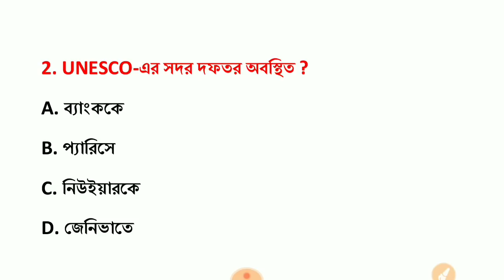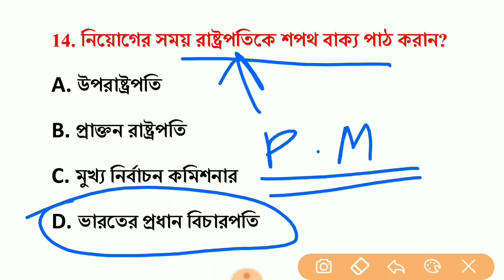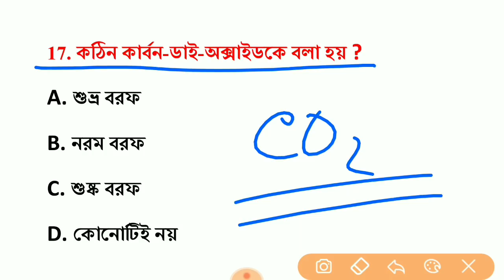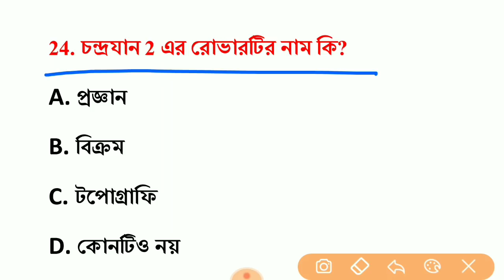WBP Constable Mains Exam GK Mock Test 3 | wbp constable mains GK question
পুলিশ কনস্টেবল মেন্স পরীক্ষার জন্য gk ক্লাস। আজকে আমরা এই ভিডিওতে আলোচনা করব gk থেকে গুরুত্বপূর্ণ কিছু প্রশ্ন উত্তর।

🔴WBP Mains পরীক্ষার জন্য লাস্ট মিনিট সাজেশন, E-book ডাউনলোড লিংক-
🔴এই Pdf এ জেনারেল স্টাডিজ এবং ইংলিশ থেকে যে বিষয়গুলো পাবে, সেগুলো হলো-
1)400 টি গুরুত্বপূর্ণ কারেন্ট অ্যাফেয়ার্স (WBP মেন্স স্পেশাল)
2)500 টি গুরুত্বপূর্ণ জেনারেল নলেজ (WBP মেন্স স্পেশাল)
3)150 টি কম্পিউটার সংক্রান্ত গুরুত্বপূর্ণ প্রশ্ন (WBP মেন্স স্পেশাল)
4)অধ্যায়ভিত্তিক 26 টি অধ্যায়ের গুরুত্বপূর্ণ জেনারেল নলেজের প্রশ্ন
5)ENGLISH (15 টি অধ্যায়)